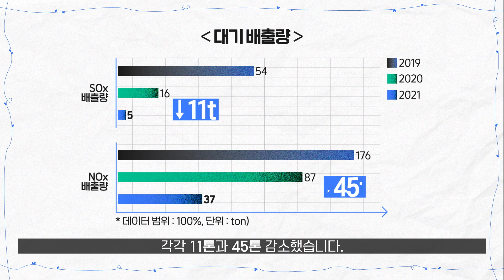삼성전기가 전하는 MESSAGE 대기정화 편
우리 아이들이 더 맑고 파란 하늘을 그릴 수 있도록!
다양한 종류의 대기오염방지 시설로 깨끗한 공기를 만들어갑니다.
삼성전기가 전하는 MESSAGE! 그 비결을 새미와 함께 만나보세요:)